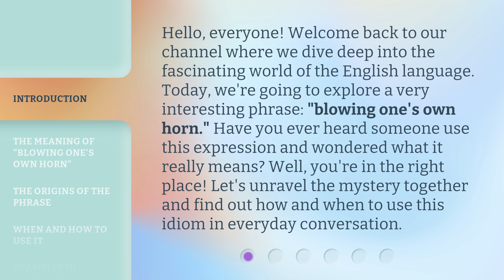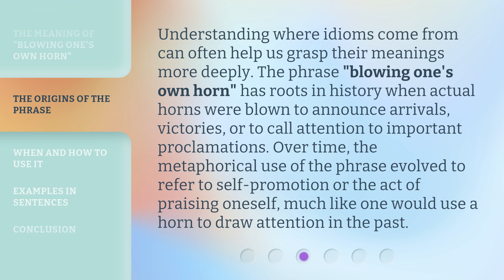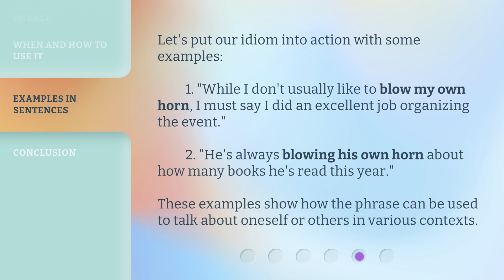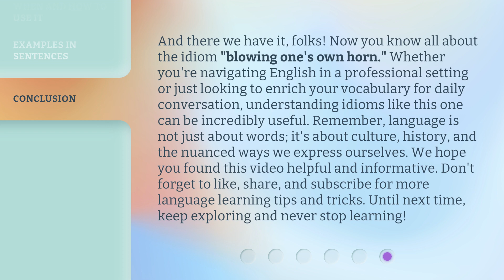Unraveling Idioms: The Art of "Blowing One's Own Horn"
00:00 • Introduction - Unraveling Idioms: The Art of "Blowing One's Own Horn"
00:38 • The Meaning of "Blowing One's Own Horn"
01:10 • The Origins of the Phrase
01:42 • When and How to Use It
02:22 • Examples in Sentences